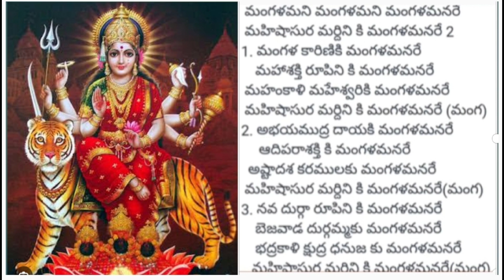మంగళమని మంగళమని మంగళమణరే 🌹🌹అమ్మవారి హారతి సాంగ్ ammavari harathi song